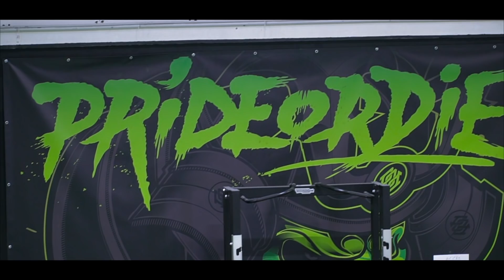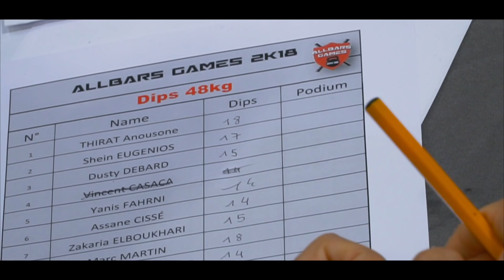JE TOMBE CONTRE LE CHAMPION DU MONDE DE STREET LIFTING AU DIPS LESTÉ À 48KG (ALLBARS GAMES )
NO FAKE JUST TRAINING

Notre équipement vidéo
Notre équipement de sport
Notre équipement informatique